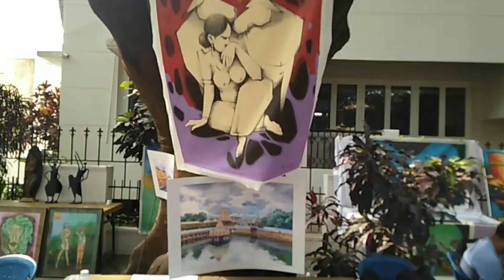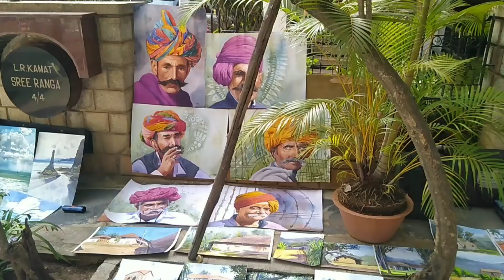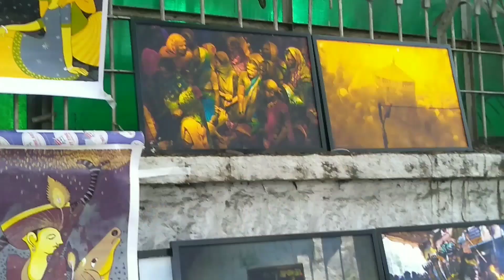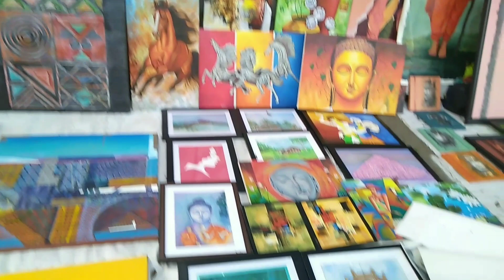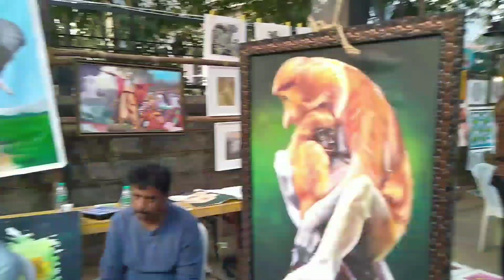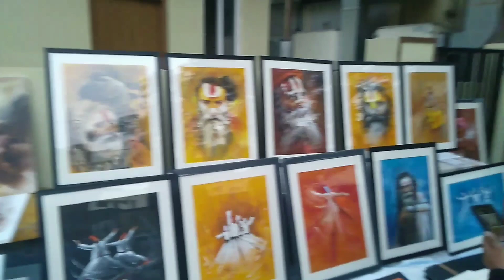ಚಿತ್ರಸಂತೆ 2023 | chithrasanthe 2023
ಜನವರಿ 8 2023 ರಂದು ನಡೆದ ಚಿತ್ರಸಂತೆ ವಿಡಿಯೋ
ಇಷ್ಟವಾದಲ್ಲಿ like ಮಾಡಿ share madi🙏👍